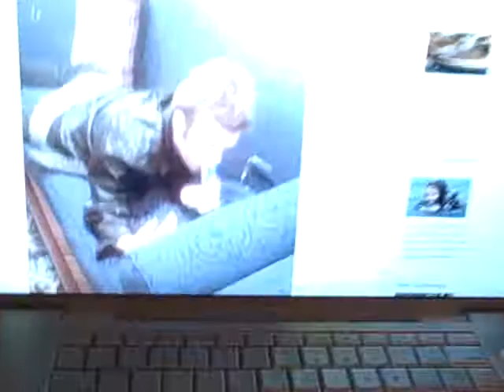Hackers hacking at Tom's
Another night of hacking at Tom's house.